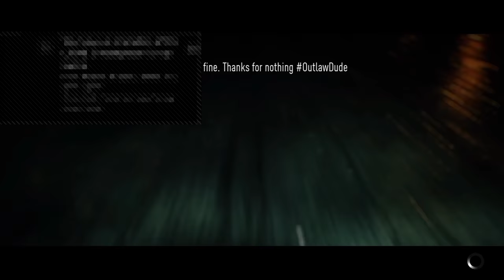You Porn Hot Rod Live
From South Africa. Need for Speed PS4,Isp bulldog broadband